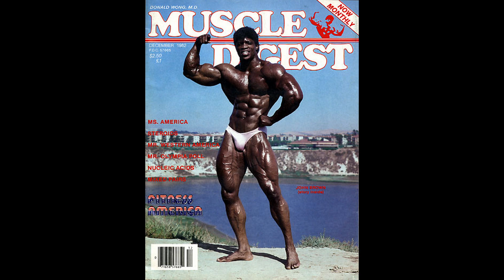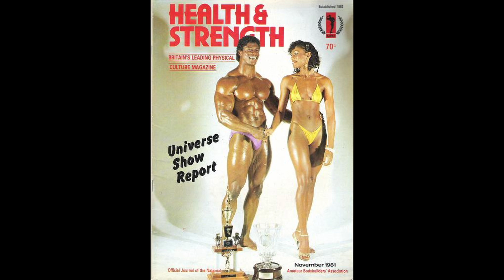John Brown, Compton's Superman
Bodybuilder John Brown grew up in Compton, and he went on to win two Mr. Universe and three Mr. World championships.

“I had a problem with football because we kept losing every game (at Compton Dominguez High School),” Brown said.  “I would prepare myself by lifting weights to be a better football player.  One day somebody saw me in the park with my shirt off and was asking questions about what sport I was in.  I told him football, and he told me that I should be in body building, and not football because of my physique.  I looked into it and felt that it would be better for me to be in an individual sport instead of a team sport because I did not feel comfortable with 10 other guys having my fate in their hands.”

He was born and raised in West Sacramento, California.[1] He is the father of NFL wide receivers Equanimeous and Amon-Ra St. Brown.[2] His middle son, Osiris St. Brown, played NCAA Division I college football for the Stanford Cardinal.

“My motto was to outwork everybody,” Brown said.  “I concentrated on outworking everybody on the planet, period.  No one, nobody would ever outwork me.  I promised myself that.  My work ethic was the key.  I wanted to be number one.  I knew everybody’s stats.  I knew their size, I knew how strong they were.  I knew how much they worked out.  I knew everything about my opponent.  And I doubled it.  Because I didn’t want to compete.  I wanted to walk on stage and they look at me and go, ‘Okay, it’s obvious, that’s the winner, you can stand to the side, now lets let these other guys compete.’  I didn’t want to compete.  I was trained to annihilate these guys.”

He was the Arnold Schwarzenegger of his day - a world champion bodybuilder who dominated his sport and won every title going.

But unlike Schwarzenegger, John Brown didn't get the fame and recognition he deserved and disappeared into obscurity.

Sadly, racism is the reason why one of America's best bodybuilders is now forgotten.